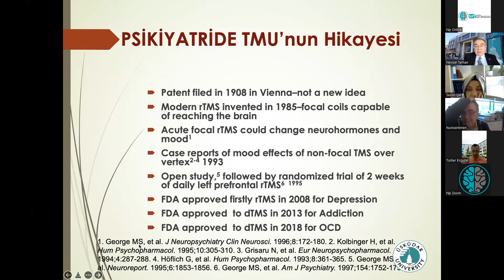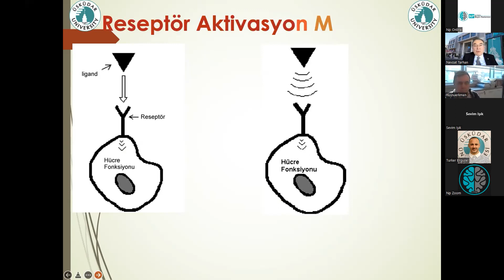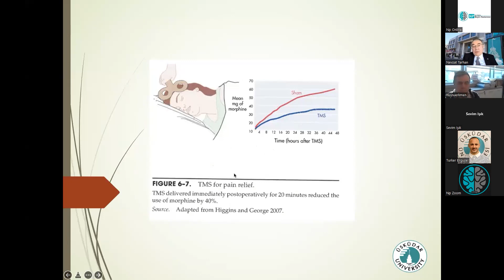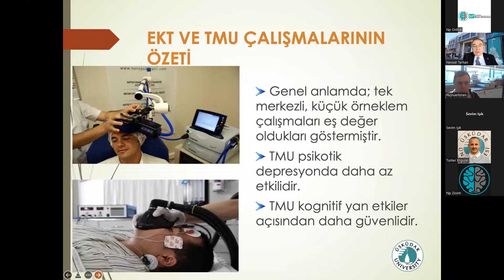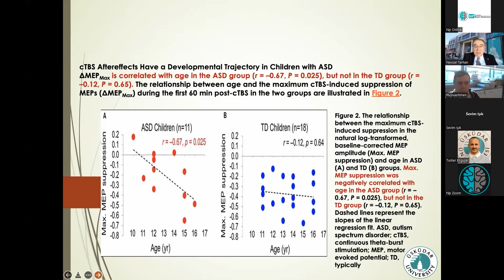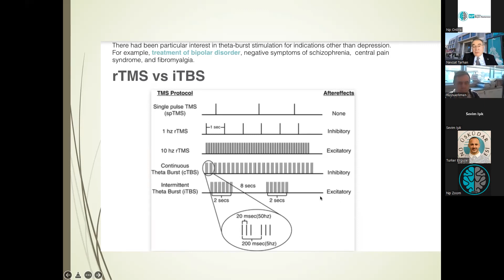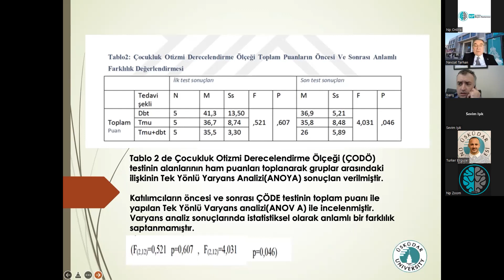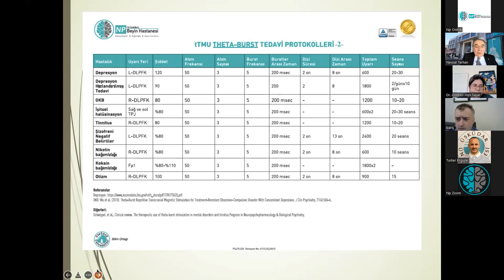Nöromodülasyon Tedavisinde ''Theta Burst''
Bu haftaki Bilimsel Toplantıda iki konu sunuldu. Bilimsel Toplantı’nın ikinci konusu “Nöromodülasyon Tedavisinde “Theta Burst”” oldu. Psikiyatri uzmanı Prof. Dr. Nevzat Tarhan’ın yaptığı sunumda; “Theta Burst”’ün kullanıldığı alanlar, tedavi protokolleri, beyinde uygulama alanları konusunda bilgi verildi. Tedavi yöntemleri arasında yer alan TMU ve EKT karşılaştırılmasına da değinildi.